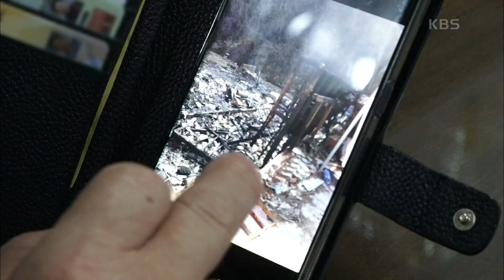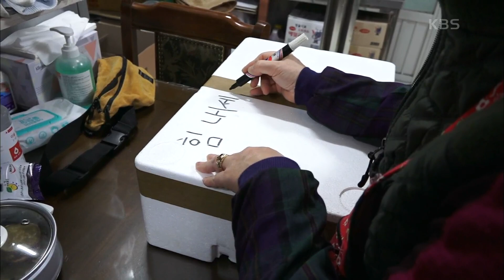[우린 딱 좋은 나이야] (14/15) [인간극장/Screening Humanity] | KBS 210402 방송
[우린 딱 좋은 나이야] (14/15) [인간극장/Screening Humanity] 20210402

힘든 시간을 겪어 봤기에 어려움에 처한 사람들을 외면할 수 없는 이제 씨